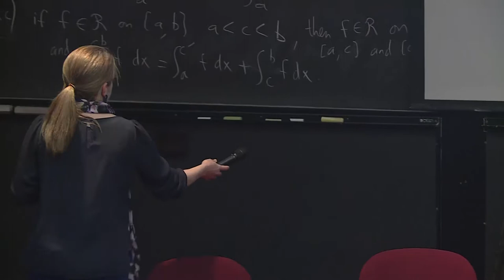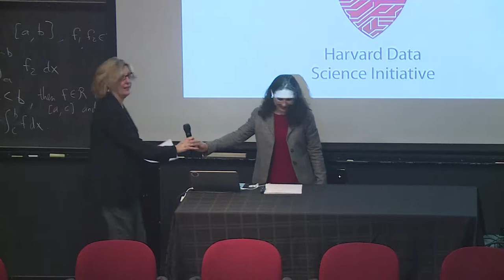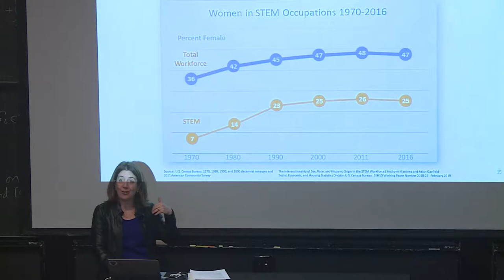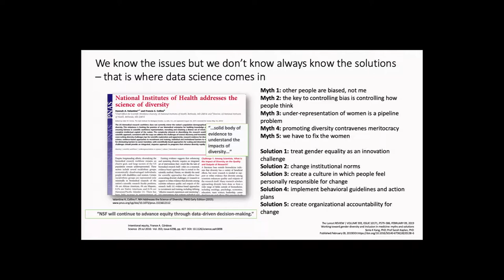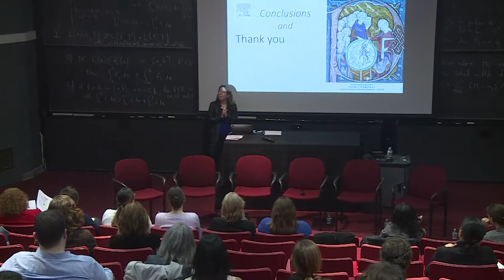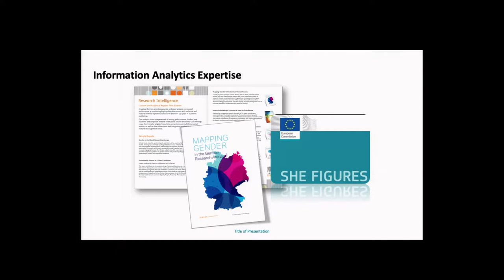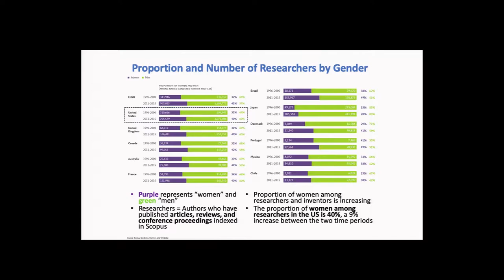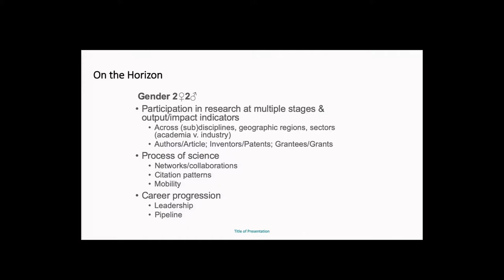Representation in Academia